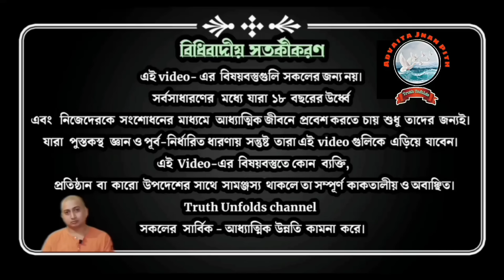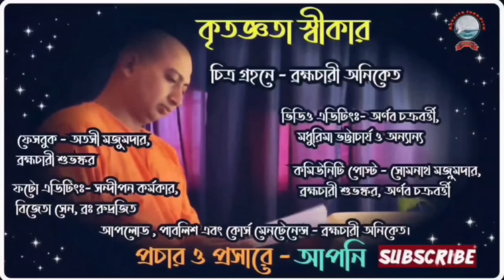ধ‍্যান, জপ এবং অলৌকিক অনুভব (Dhyan jop abon aloukik, anuvob) 24.10.2022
ধ‍্যান, জপ এবং অলৌকিক অনুভব

১.আপনি  JOIN করতে পারেন শ্রীমদ্ভগবদ্গীতা, কঠোপনিষদ্, শ্রীশ্রী চন্ডীর  মতো কোর্সে ।

২. ঘরে বসে বিবেকচূড়ামণির মতো কোর্সের সম্পূর্ণ লাভ নিতে, দেরি না করে আজই যুক্ত হন নিচে দেওয়া link-এ click করে-

৩. সংস্থার এই যে কাজ তাকে সমর্থন করার সর্বোত্তম পথ আপনার আর্থিক সহযোগিতা, যা আমাদের মজবুত করে। মনে রাখুন আপনার কোর্স করা, অনুদান করা, এ সবকিছুই ঘুরে আপনার কাছেই আসবে পরোক্ষভাবে সামাজিক ও ব্যক্তিগত জীবনের রূপান্তরের মাধ্যমে।

BANK Details :-
ADVAITA JNAN PITH
Axis Bank

🛑🌟 UPCOMING COURSES🌟🛑
🌟 আত্মপূজা উপনিষদ্
🌟 শ্রীমদ্ভগবদ্গীতা অধ‍্যায়- ১১
🌟  শিবসূত্র (আণবোপায়)